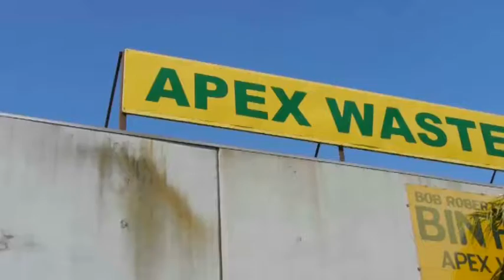Apex Waste Control